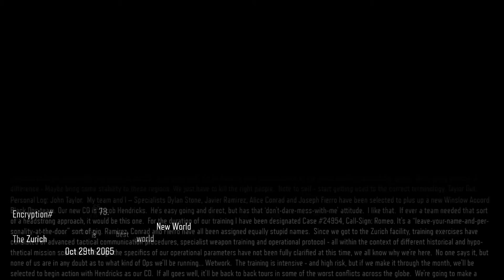Call of Duty: Black Ops lll - New World: John Taylor Commuter Train & Sebastian Diaz DNI Chat